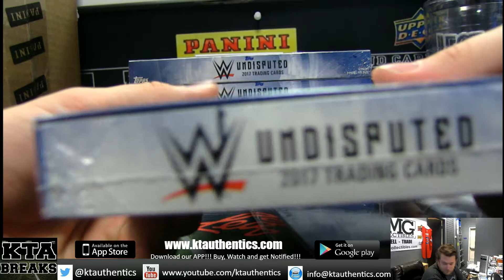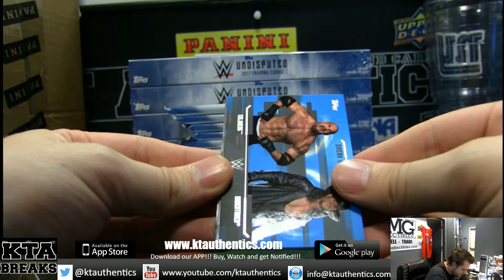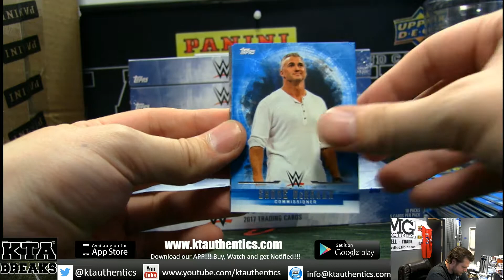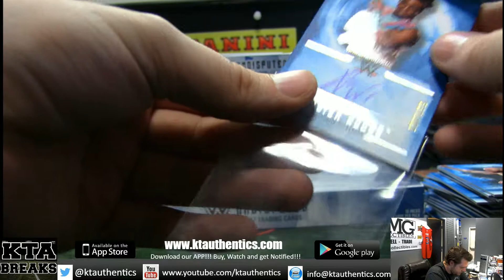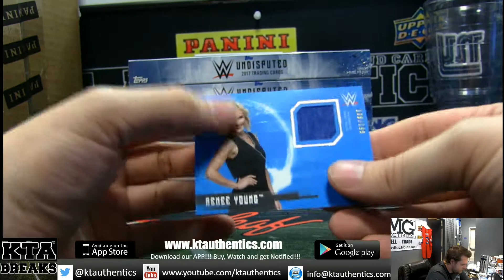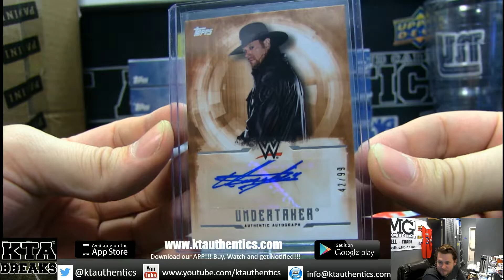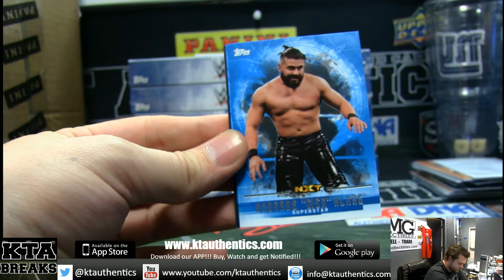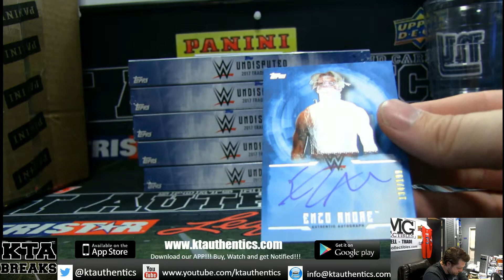KTAuthentics -2017 topps wwe undisputed 7 hobby box break - omgitsgamera part 1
2017 topps wwe undisputed 7 hobby box break - omgitsgamera part 1